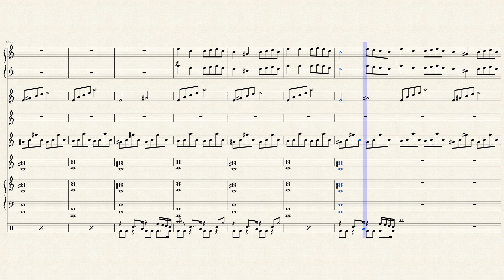The House on The Hill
This song came about in a funny way. A few months back, I had a nightmare about a haunted house on a hill, and in the background of my dream, this melody was playing, and I decided to write it down as a new song.